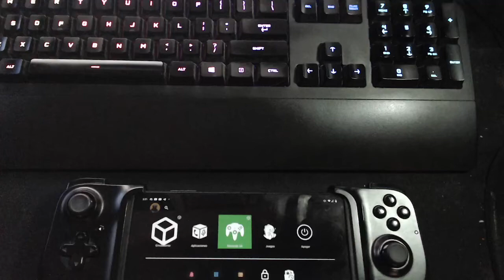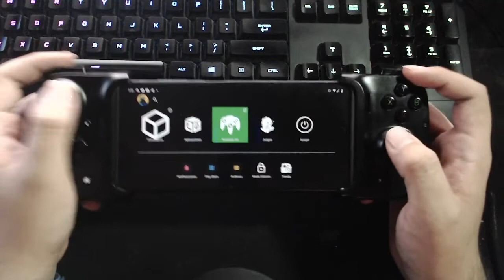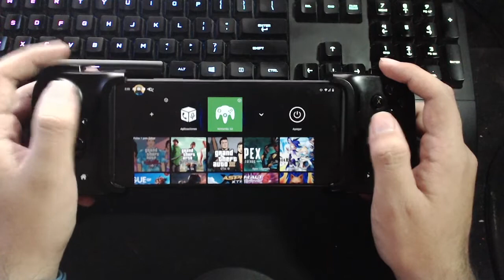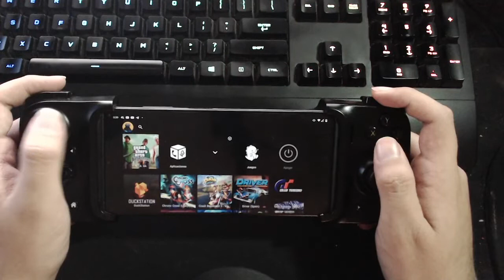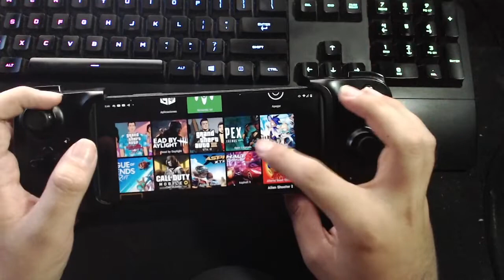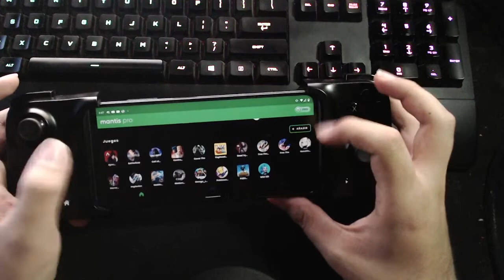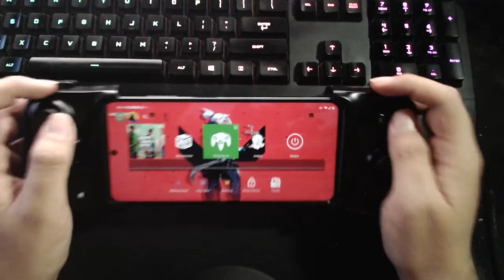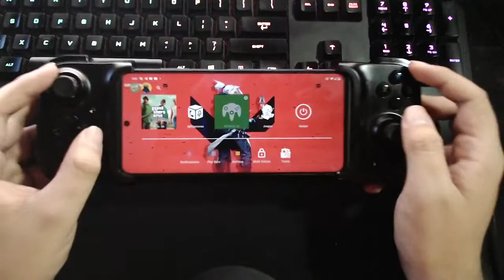¡La interfaz de Switch en tu ANDROID! | Avance de MOD | XGaming | Beta 1.0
¡Únete a nuestro Telegram para obtener más noticias y novedades del MOD que estoy trabajando para Android!

Gamepad: Razer Kishi
Dispositivo: Redmi Note 8
ROM: Corvus OS v16.8 (Avalon)